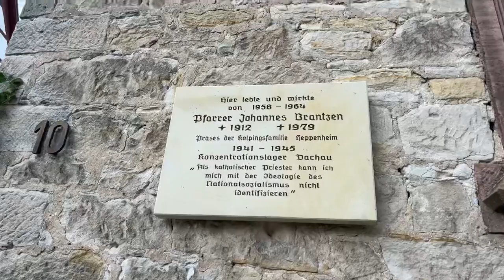Vacation in Heppenheim Germany with friends